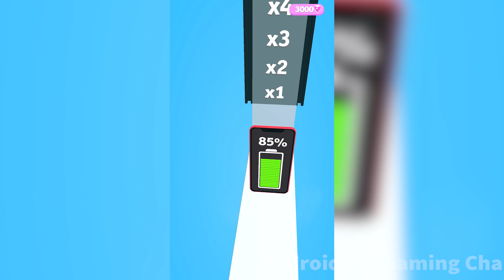Charge Run - All Levels Gameplay Android,ios (Part 1)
Charge Run - Gameplay Walkthrough All Levels (Android, iOS)